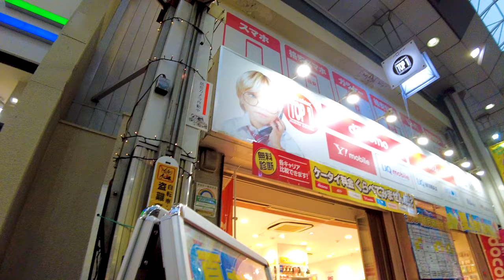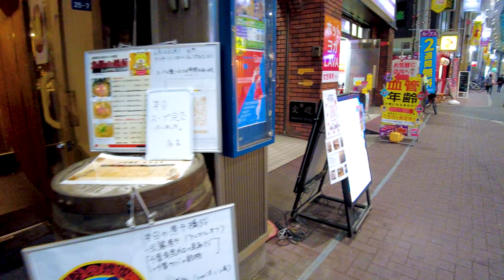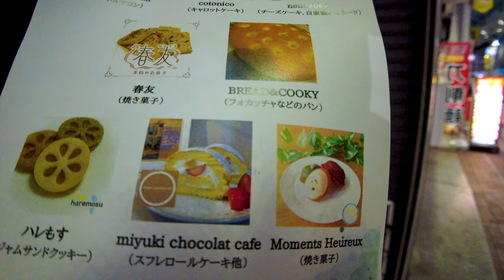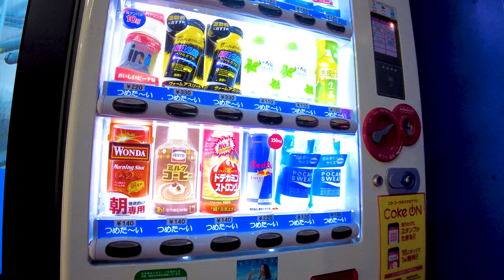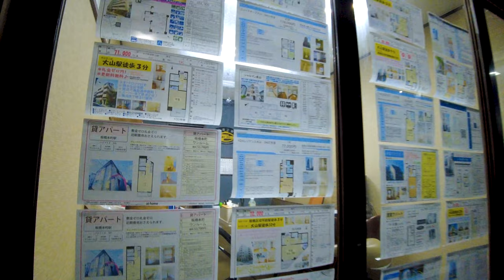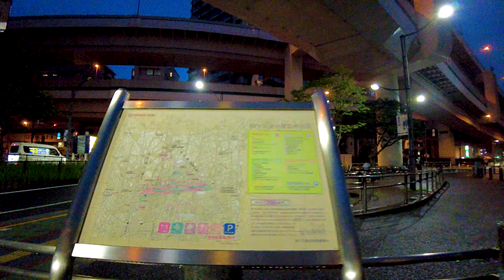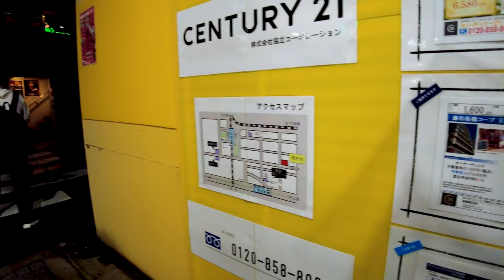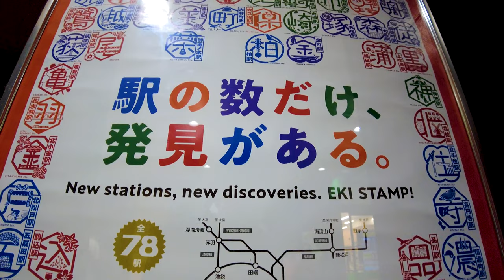Oyama in Tokyo 🐶🍻 Enjoy Happy Road ♪ 💖 4K ASMR non-stop 1 hour 02 minutes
🔴 Take a leisurely walk in Japan. Daisen is located in Itabashi Ward, Tokyo. There is a very popular "Happy Road Oyama Shopping Street" in the local area, where shopping and eating out are popular. It's a lot of fun to stroll through such a colorful shopping street.

My Gear
Camera: Blackmagic Design Pocket Cinema Camera 4K
Camera: Gopro hero9
Camera: DJI Pocket 2 Creator Combo
Stabilizer: Zhiyun-Weebill-S
SSD: SanDisk Portable SSD 2TB
Camera Lens:SAMYANG Single focus lens